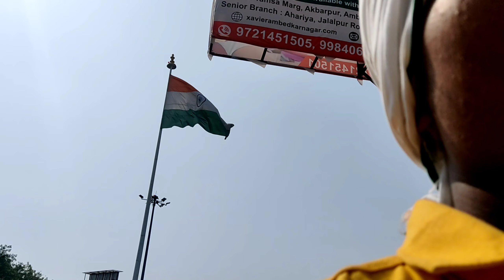My new back cover 📱